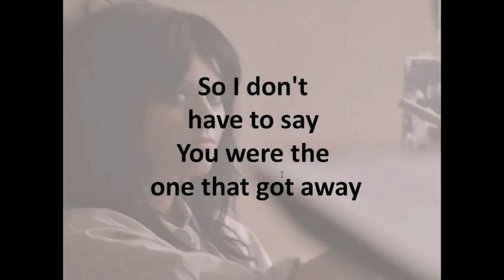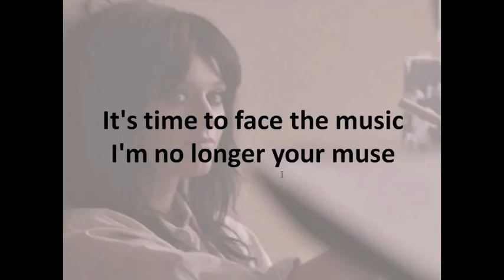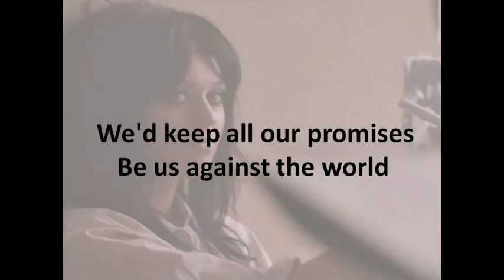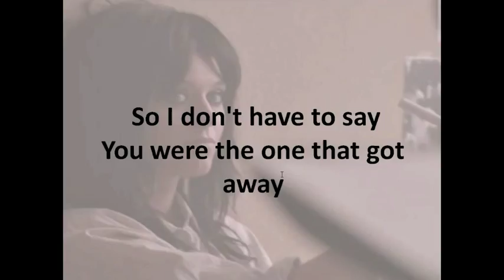Katy Perry One that got away Lyrics